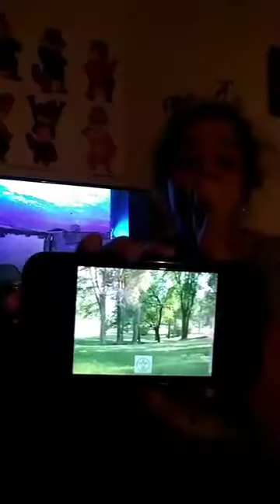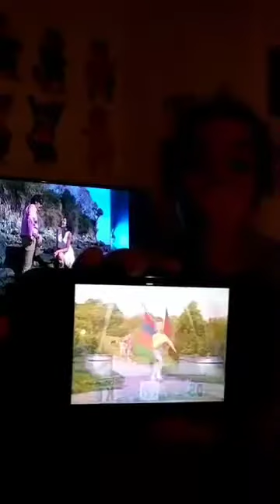I sings Bible Songs